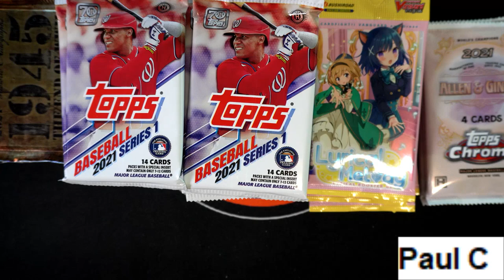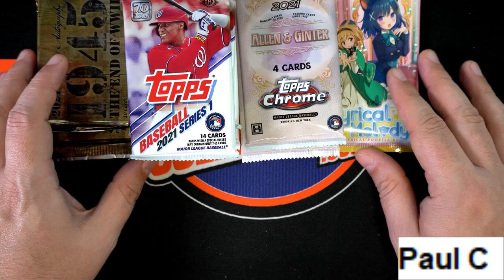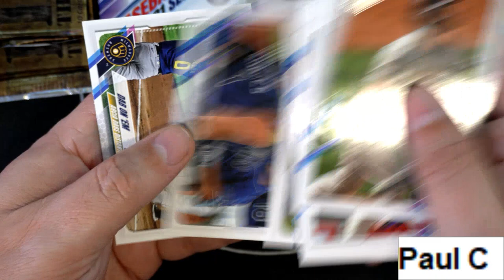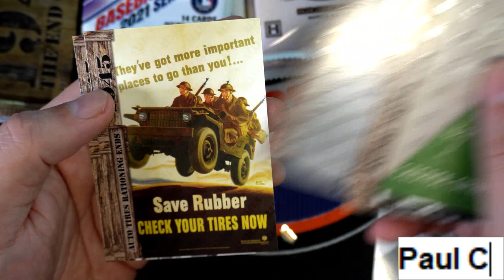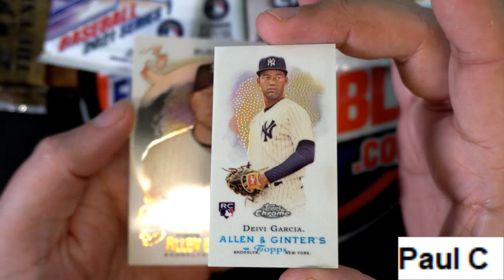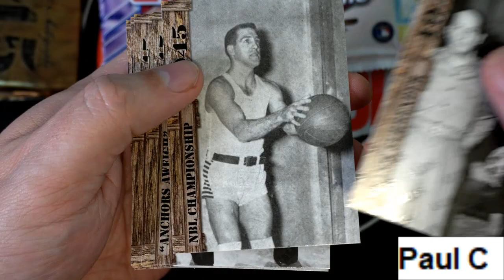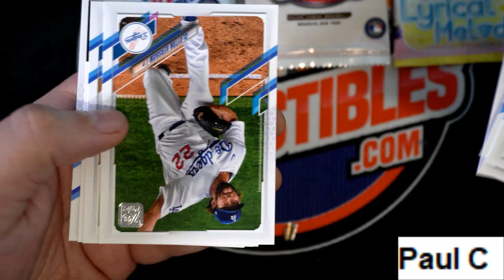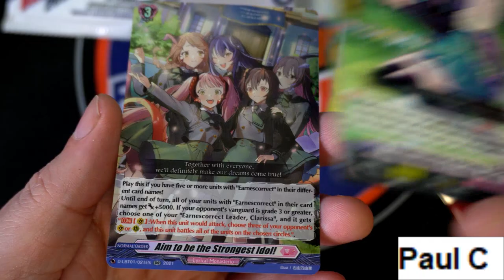Paul C's Packs